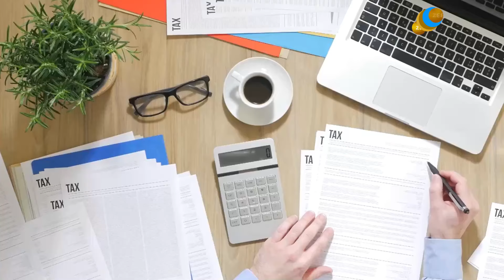Gig Workers पर कैसे लगाया जाता है इनकम टैक्स? किन चीजों पर मिलती है टैक्स से छूट?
अगर आप गिग वर्कर हैं तो आप पर टैक्स एक नौकरीपेशा व्यक्ति पर लगने वाले टैक्स की तुलना में अलग तरीके से लगेगा. इसके चलते आप नौकरीपेशा लोगों की तरह आईटीआर-1 या आईटीआर-2 फॉर्म नहीं भर सकते हैं.